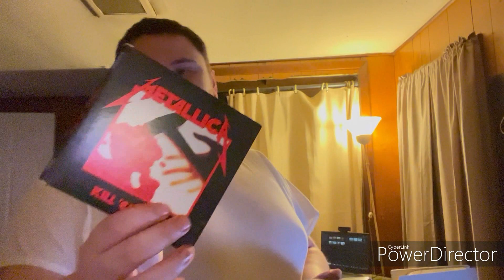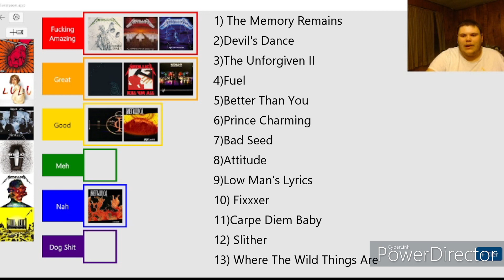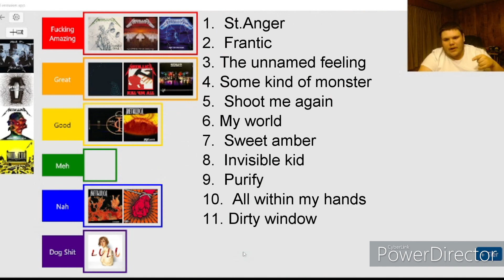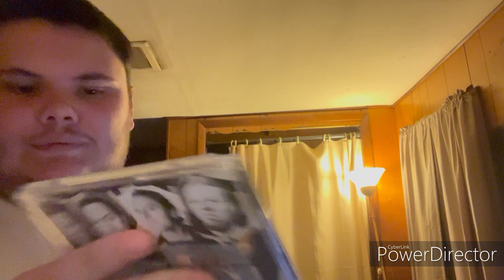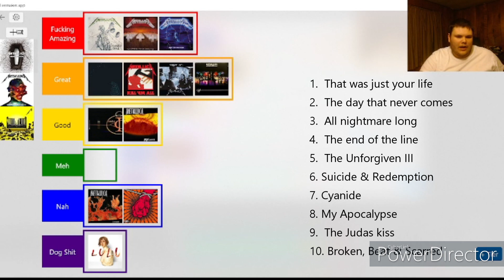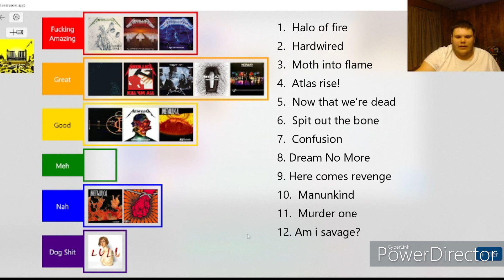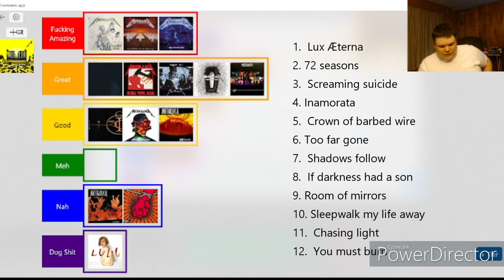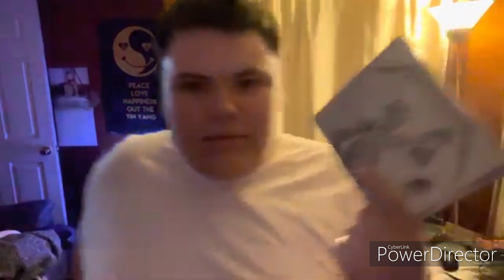I Listened to Every Metallica Album Part 2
0:00-Intro/Reload
8:04-St.Anger
12:00- Intermission 2
20:15-Death Magnetic
25:23-Hardwire...To Self Destruct
31:05-72 Seasons
36:42-Outro